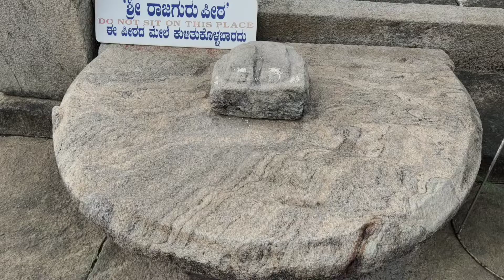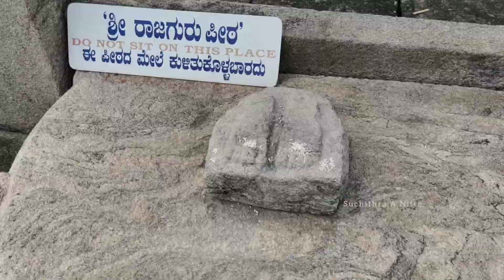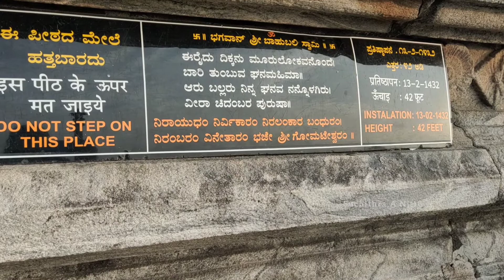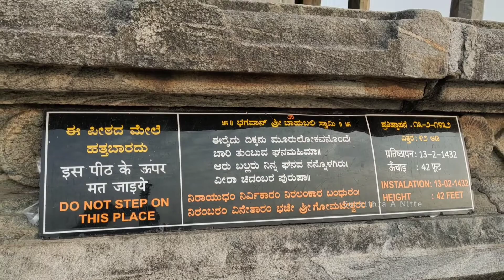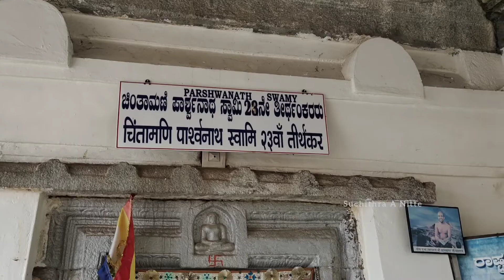Gommateshwara Statue, Karkala |ಗೋಮಟೇಶ್ವರ ಪ್ರತಿಮೆ ಕಾರ್ಕಳ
Gommateshwara statue, Karkala |
ಗೋಮಟೇಶ್ವರ ಪ್ರತಿಮೆ ಕಾರ್ಕಳ -  is located at Karkala in the state of Karnataka. It is the second tallest statue of Bahubali in the world with the largest statue located at Shravanbelagola.

Gommateshwara statue at Karkala was built in 1432 CE by Veera Pandya Bhairarasa Wodeyar of Santara Dynasty on advice from Lalitakirti, the Bhattaraka of Karkala Jaina Matha . The statue was inspired from the larger Gommateshwara Statue  at Shravanbelagola built in 983 CE.

The idol of Lord Bahubali carved out of a single rock of granite, is 42 feet (13 m) tall, 10.33 feet (3.15 m) wide.

Mahamastakabhisheka is organised every 12 years. As the  Mahamastakabhisheka  begins, consecrated water is sprinkled onto the participants by devotees carrying 1,008 specially prepared Kalashas. The statue is then bathed and anointed with libations such as milk, sugarcane juice, and  saffron  paste, and sprinkled with powders of sandalwood, turmeric, and vermilion. The event has been attended by multiple political personalities .

This channel does not promote or encourage any illegal activities. The content provided by this channel is only for awareness and educational purposes.